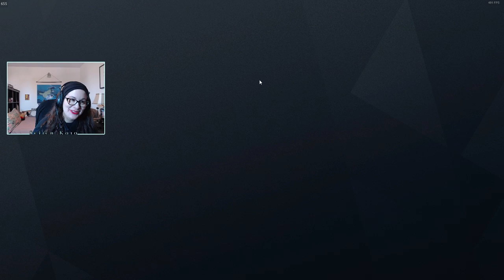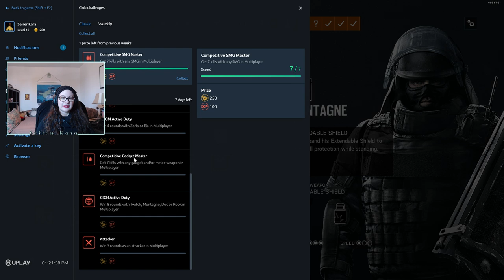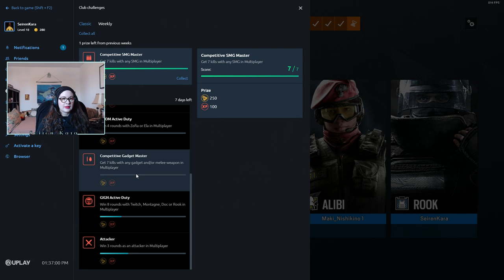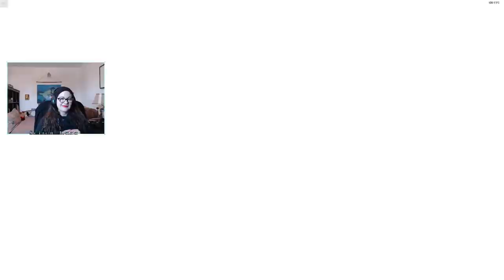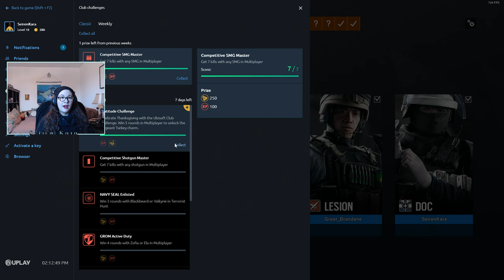Trying to get back into the groove! ♫ - November 20th, 2018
To be notified when I go live on Twitch, please click the Heart

Streaming Schedule: 1pm - 6pm EST every Monday, Tuesday, Thursday, and Friday!